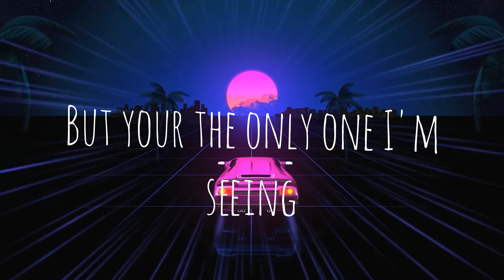Lee Bateman - You are my World (Summer Dance Club Banger, 2021) EDM